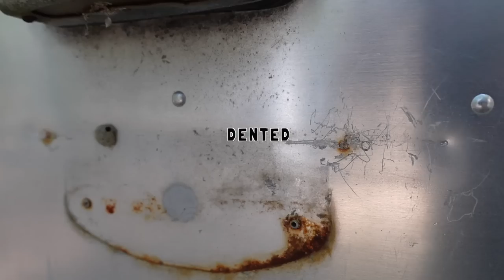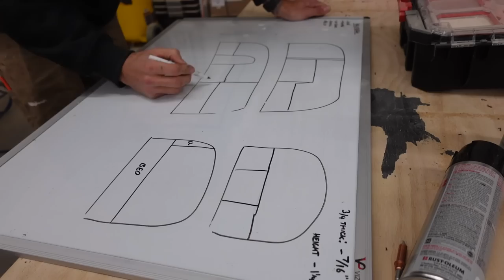Rotting Airstream Transforms Into Dream Travel Trailer (Full TIMELAPSE BUILD)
It's been a lot of fun looking back over the last year and seeing how far we've come with this airstream build. This was one heck of a challenge and there were times we didn't think we'd be able to pull it off. Multiple times. But, I'm glad we stuck around and saw it through :)